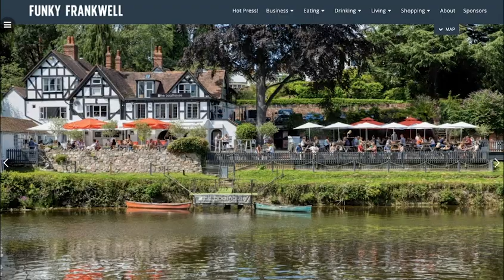Funky Frankwell Web Site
Animation showing the Funky Frankwell Web Site